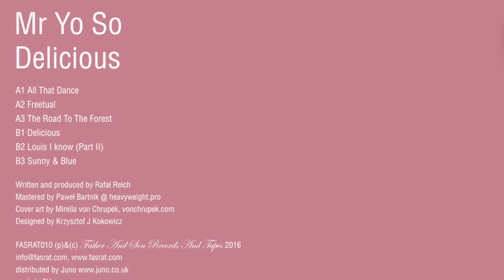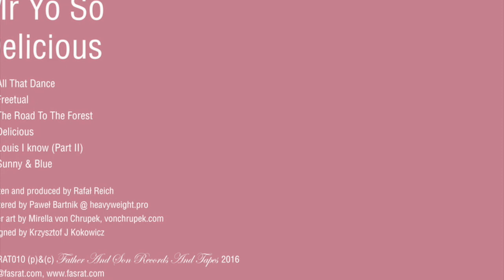Mr Yo So - Sunny & Blue - Delicious EP - FASRAT010